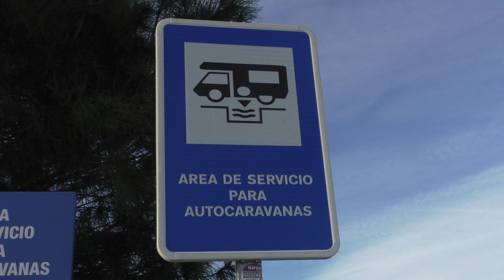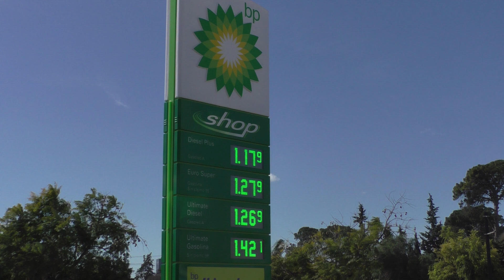Murcia, Freistehplätze, Parkplatz, Ver/Entsorgung Spanien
Wir sind in Murcia auf den Parkplätzen bei Ikea. Ideale Lage, bis in das Stadtcentrum oder die Autobahn sind es nur ein paar Kilometer. Ein Platz ist nur von uns Campern belegt. Der Platz hat eine Ver/Entsorgung und diverse Müllcontainer sind auch da. Geschäfte und Discounter direkt vor unserer Türe. Nur wenige Meter bis zur Straßenbahnhaltestelle und ruck zuck sind wir in der City. Eine sehr schöne Altstadt mit alten Häusern, Tante Emma, Restaurants, Cafes usw. Mir gefiel es hier sehr gut. In der Nähe des Stellplatzes gibt es auch Selbstbedienungswasa,chmaschinen.